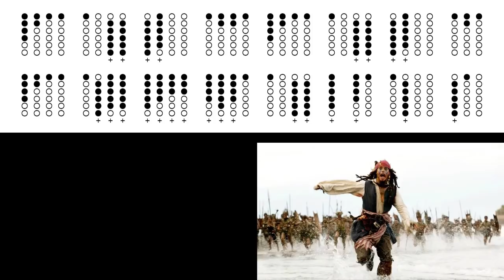He is a Pirate (Pirates of the Caribbean) on Tin Whistle D + tabs tutorial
Ноты и фоновая музыка взяты тут (Backing track + notes (sheet music))

Tin whistle cover of song "He is a Pirate" from film Pirates of the Caribbean.
Ноты для тин вистла Ре (D).

f#abb bc#DD DEc#c# baab f#abb bc#DD DEc#c# bab
f#abb bDEE EF#GG F#EF#b bc#DD E F#b bDc#c# Dbc#
f#abb bDEE EF#GG F#EF#b bc#DD E F#b bDc#c# ba#b
bc#DDEF# Dbf# G Dbg c#bD
DEF#F#F#GF# EEEEF# F#F#F#GF# EDc#b
bc#D EF#EDc#DEF#E DEF# EDc#Dc#b c#ab
bc#D c#DEDEF#EDb bc#DEF#Gb ED Ec#b c#a#
F# G F#F#F#F#E E D c#Dc#c#b
bc#DF# bc#DG bc#DF#F#AF#E E D f#gab